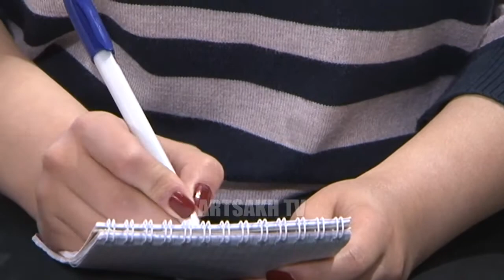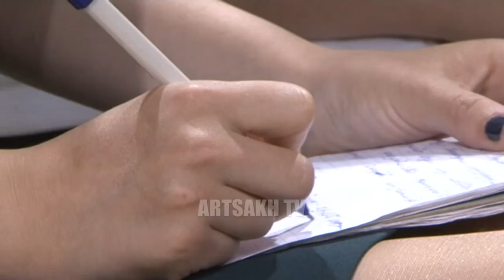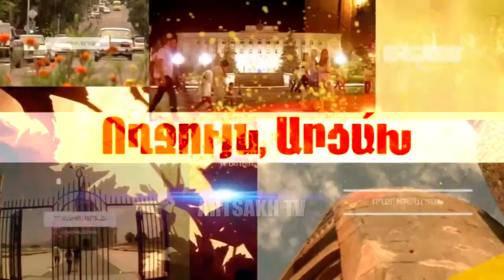ԻՐԱԿԱՆ ԱՐԺԵՔՆԵՐ 25.05.2017